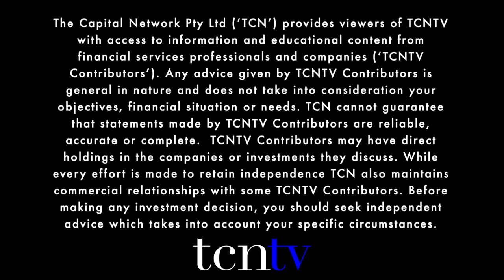Domino’s Pizza Enterprises (ASX:DMP): Delivers bumper interim profit as pizza sales continue to grow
February 2021 - Domino’s Pizza Enterprises Limited (ASX:DMP) is the Australian-owned master franchise holder for Domino’s in Australia, New Zealand, Belgium, France, the Netherlands, Japan, Germany, Luxembourg and Denmark. The Company was established in 1983 and today operates a network of over 2,600 stores. CEO and Managing Director Don Meij speaks with The Capital Network's Lel Smits.

Strong profit and dividend growth in H1 FY21 on 16.5% jump in network sales
Domino’s rallied by around 7% yesterday after the release of H1 FY21 results, which were headed by strong 30%+ gains in underlying profits and dividends. What drove the good bottom line result?

A positive start to H2 FY21
Domino’s also reported a ‘pleasing start’ to its H2 FY21, with sales in the first six weeks of the half up some 21% on the last period last year. Given this, how are you expecting to end the full year compared to the year prior?

The effect of COVID-19 in H1 FY21 and in coming months
Domino’s stated that online sales jumped in part because of COVID-19, which had clients staying at home. What will happen to your sales mix when the pandemic eventually fades from view and office workers stop working from home?

Growth potential – new product lines
Domino’s has gradually expanded and differentiated its pizza menu over time, while it has also dabbled in chicken offerings. What other menu items could realistically be considered without hefty capital costs?

Growth potential – existing and new geographies
The Company has over time expanded from its Australasian roots, and now has a material presence in Japan and some European countries. What is underpinning sales growth in these overseas countries and what other countries are now on your radar?

The saturation point for Domino’s in its core Australian market
Domino’s is continuing to expand its Australian store network via organic growth and acquisitions. How does the Company manage concerns of existing franchisees that new stores reduce their existing client catchment areas?

Chapters
0:00-0:52 - Introduction
0:52-2:05 - Strong profit and dividend growth in H1 FY21
2:05-3:29 - A positive start to H2 FY21
3:29-4:46 - The effect of COVID-19 in H1 FY21
4:46-6:10 - New product lines
6:10-7:51 - Existing and new geographies
7:51-8:51 - The saturation point for Domino’s in its core Australian market
8:51-9:26 - Conclusion